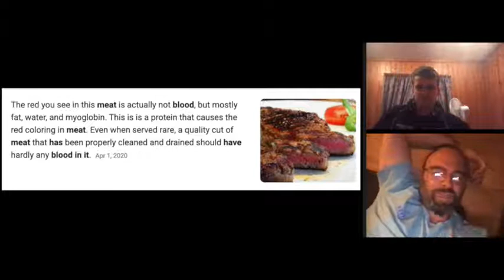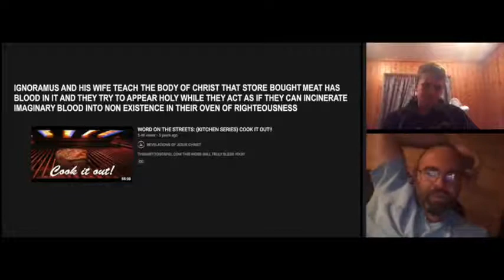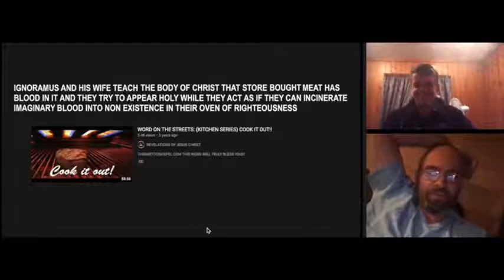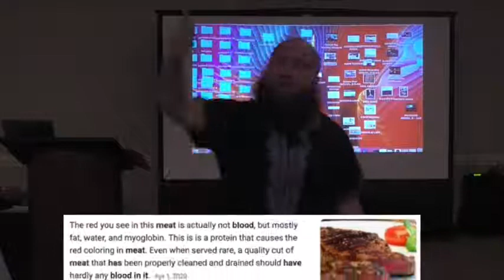Ignoramus Wally Carlson Says Eating Rare Meat Will Give You The Spirit Of A Vampire WHAT A JOKE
Can I get an AAAMMMMMEENNNNNNNNNNNN!!!

Revelations of Jesus Christ Exposed
Wally
Werks
Walfred
The Servant
Ghetto Gospel
Tupac
Dorre Love
David Lynn
Chris Lasala
DMX